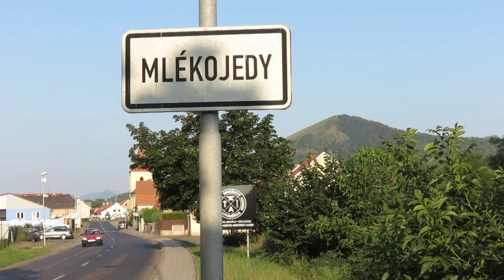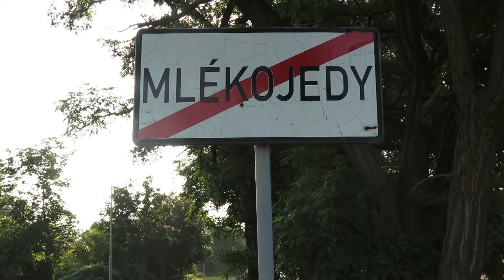Cresta Cup 2021_Labe_Mlékojedy_pozvánka